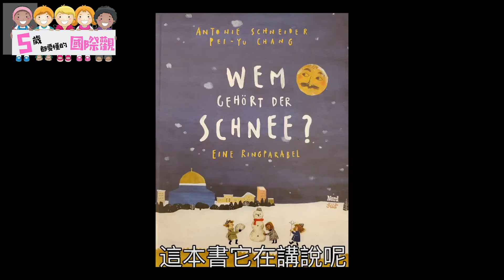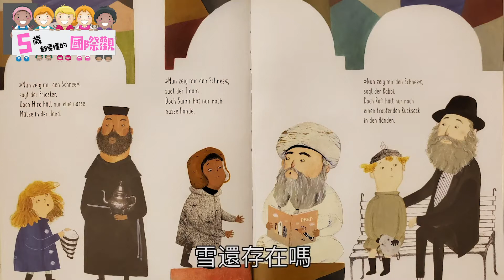耶路撒冷是誰的？以色列跟其他中東地區伊斯蘭國家的愛恨情仇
首先要跟大家說一聲抱歉！這陣子陪伴我16年的狗狗去彩虹橋了, 在課堂上面對孩子的時候, 反而能振奮我的心情, 當下能忘記一切, 但是面對鏡頭... 實在沒什麼心情錄影, 所以就老酒裝新瓶, 把今年一月關於以色列的影片, 再度跟大家分享, 也算是符合這兩個月的國際新聞。

✍✍2020年9月以色列政府跟阿拉伯聯合大公國、巴林簽署和平協議 👇👇

這一年, 許多人的人生都發生了大變化, 國家之間的局勢更是瞬息萬變令人難以預料。我不是外交官、也決定不了國家大事, 但是知道世界發生的事情, 對我身為一介媽媽而言, 是需要關心的！因為每件事都可能會影響到未來我的孩子的發展.

知己知彼, 認識他人的文化, 其實就是增強自己的優勢
全球視野, 站在不同的高度看事情, 就是拓廣自己的未來

從多語繪本到國際視野, Lara隨著孩子年齡的增長, 希望他們能與世界的連結越來越多。課堂上的時間有限, 每週一次把複雜的國際時事簡化成5歲小孩都能聽得懂的文字！
📺每週四Lara幫你做功課 週四親新聞 👇👇
🎙podcast『 5歲都要懂的國際觀 』